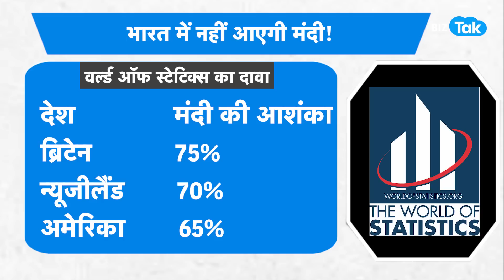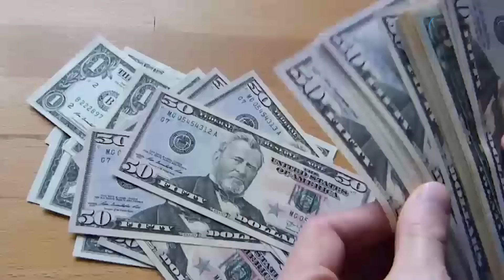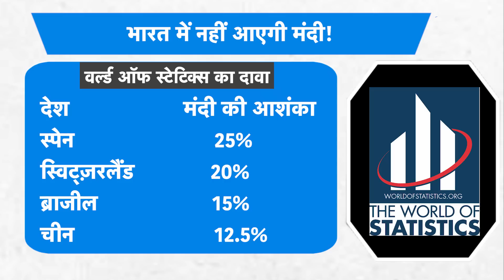दुनिया मंदी से घबराई, भारत मस्त कैसे?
BizTak Premium ज्वाइन करने के लिए क्लिक करें .